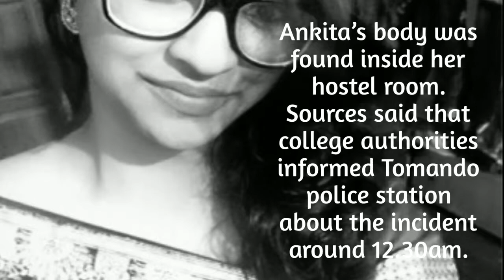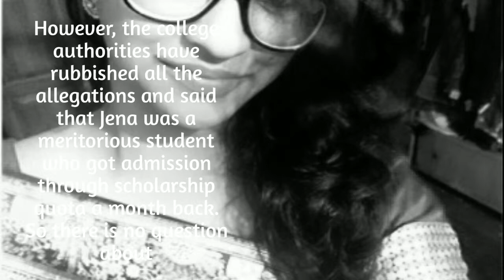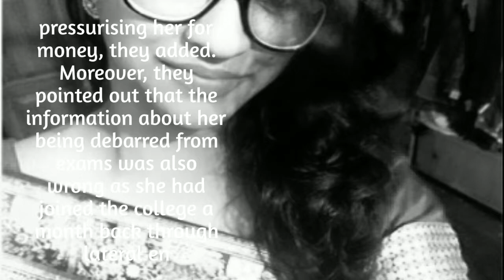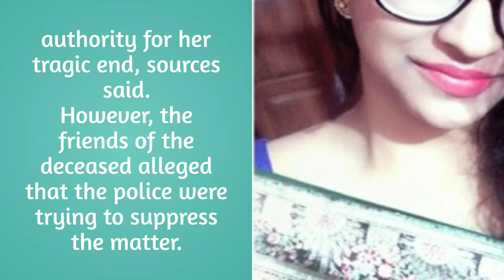Engineering student commits suicide